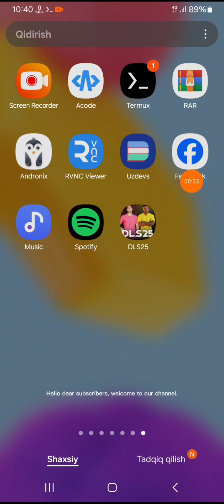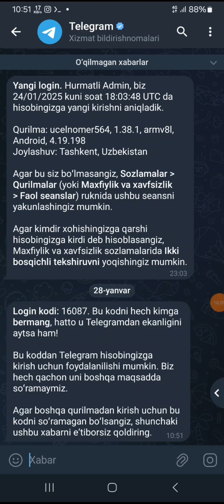Telegram Kanalga o'zbek obunachi qo'shish#shortvideo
Termux orqali Telegram kanal va guruhlarga jonli o'zbek obunachilarni qo'shish | To'liq qo'llanma

Assalomu alaykum! Ushbu videoda sizga Termux dasturi yordamida Telegram kanal va guruhlarga jonli o'zbek obunachilarni qanday qo'shishni bosqichma-bosqich ko'rsatib beramiz. Ushbu usul 2025-yil uchun eng samarali va yangilangan usullardan biridir.

Videoda ko'rib chiqiladi:

Termux dasturini o'rnatish va sozlash
Zaruriy skript va kodlarni yuklab olish
Telegram API sozlamalari
Obunachilarni avtomatik qo'shish jarayoni
Foydali manbalar:

Qo'shimcha savollar uchun: Telegram orqali bog'laning @Dasturchi_2001